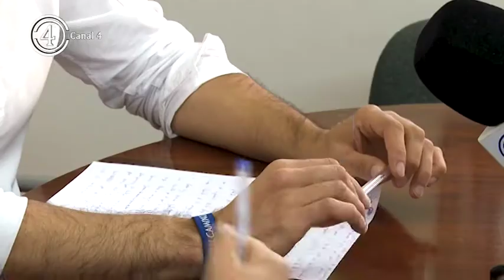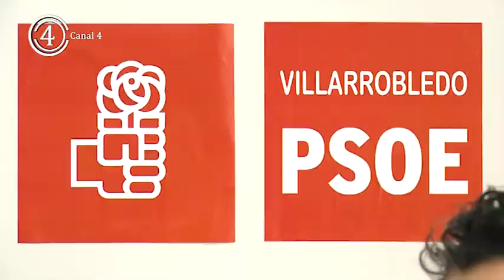Psoe Villarrobledo sobre sentencia Alcoholera